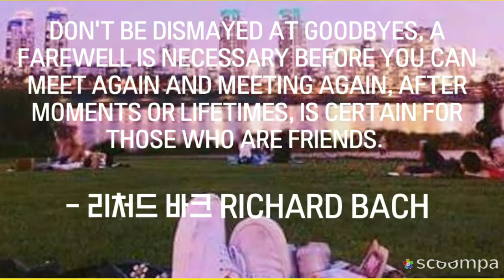자신감을 높여주는 명언